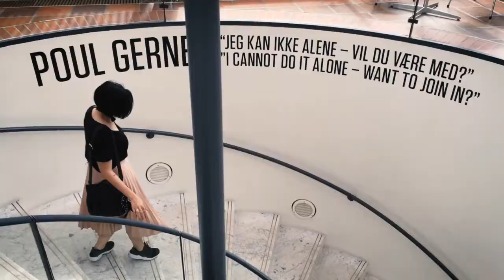Postcards from Copenhagen #03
Our third and last videodiary from our trip to Copenhagen.

Shot with an iPhone 6 using Hyperlapse app.
Song: "Home", Dan Croll.